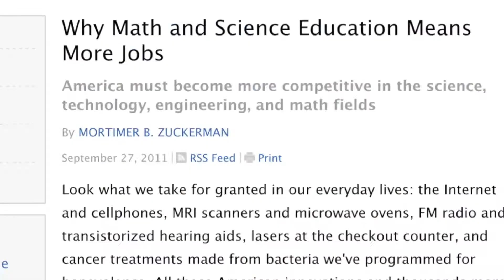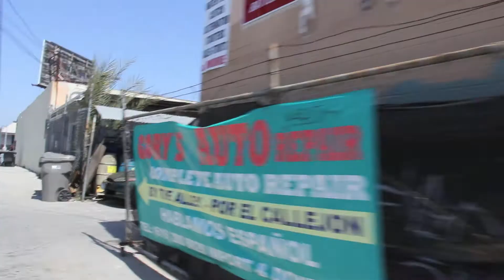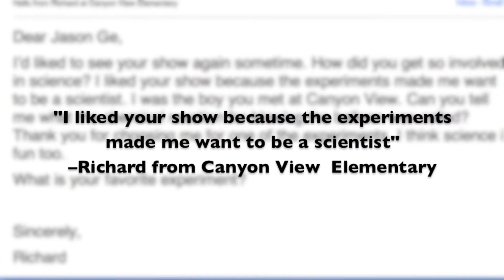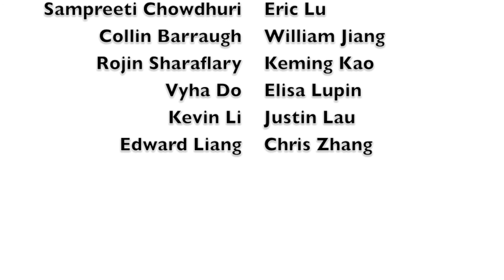Catalyst for Success: Documentary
Catalyst for Success is inspiring students to pursue STEM! Web